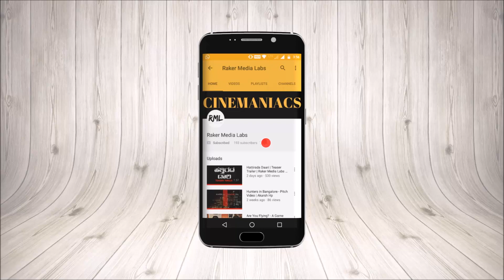RML: Lessons from a Positive Person | Kannada Comedy Sketch | Get Easily Offended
It takes nothing more than watching this video to be positive in your life. Do away fromSadhguru and Jay Shetty, presenting our man.

Written by: Akarsh HP, Sumukh M & Aashith K
Performed and Shot by: Aashith K